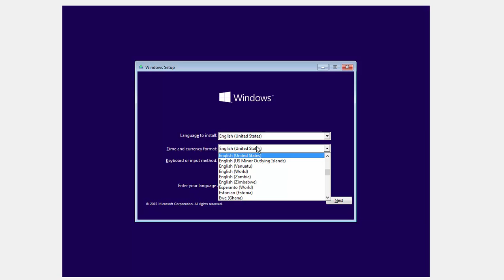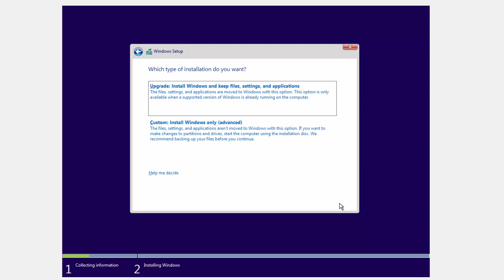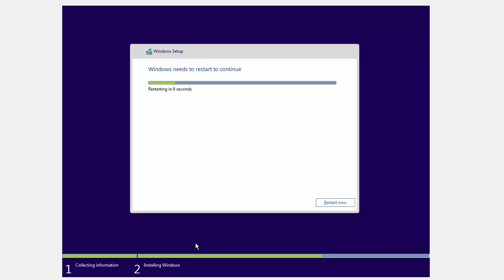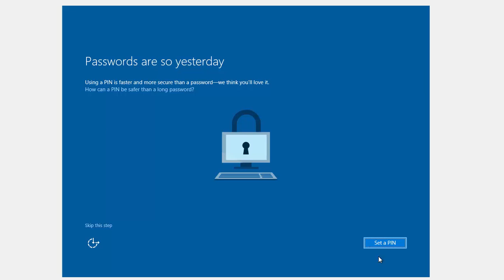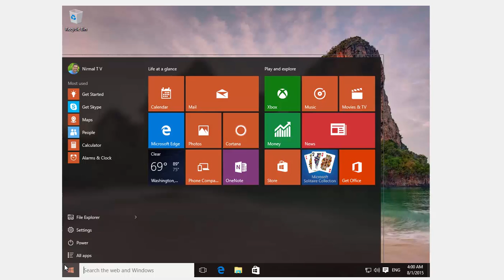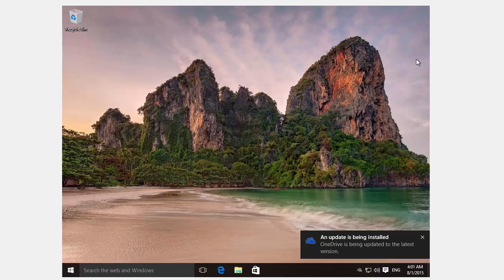How to Clean Install Windows 10 | Techniqued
Step by step process on how to perform a clean install of Windows 10. You can easily install Windows 10 on your PC following these steps.